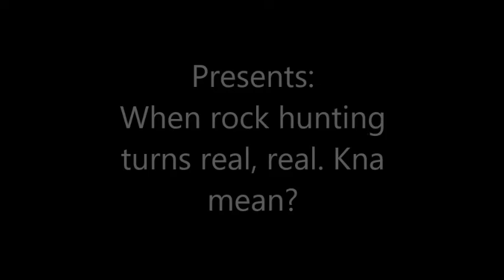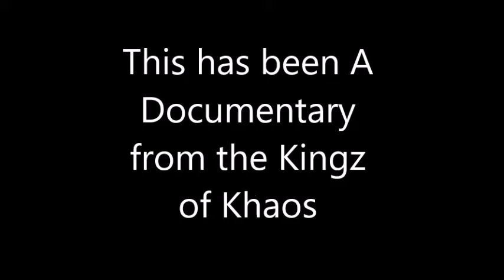If Rock Hunting was a Discovery Channel special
The Kingz of Khaos bring you a new documentary of a day in the life of a rock hunter. In a gripping scene we follow two different rock hunting types and monitor their behavior. We learn to love, fear, and even possibly accept these two misunderstood creatures. Join us on an emotional, and spiritual journey!